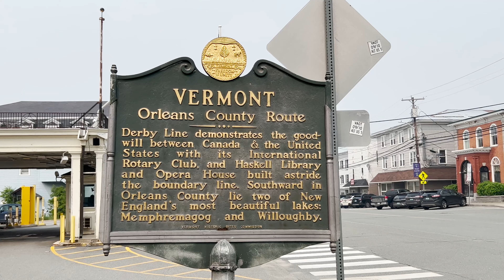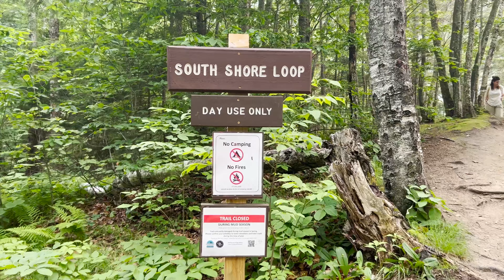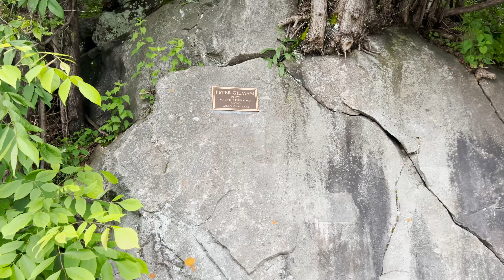Visita al Lago Willoughby en Vermont 2023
El Lago Willoughby se encuentra ubicado en Westmore, un pequeño poblado en el estado de Vermont, cuenta con varias playas, entre ellas La Playa Norte, La Playa Sur y La Cala Suroeste.

Si vas a visitarlo desde Montreal te tomará Cerca de dos horas, más el cruce fronterizo. Es un magnifico lugar, rodeado de naturaleza, famoso por sus aguas claras y su belleza esc;énica.

En este video te mostramos nuestra experiencia vistando este maravilloso lugar, el cual para ese momento estaba afectado por los incendios en la provincia de Quebéc, en Canadá.

Dirección: Westmore, Vermont, EE. UU.

⏰ Timecodes ⏰
0:00 Presentación
0:19 Intro
0:56 Inicio del Viaje
1:18 Derby Line
1:35 Westmore
1:49 Llegada al Lago Willoughby
2:33 Lado Sur del Lago
3:10 Camino a La Playa Cala Suroeste
3:46 Playa Cala Suroeste
4:17 Playa Sur del Lago Willoughby
5:04 Presentación de la Playa Sur por Camila
7:04 Nuestra Recomendación de la Playa Sur Lago
9:01 Un perrido haciendo paddle
9:25 Cascada Peter Gilman
10:10 Westmore | Outro
10:32 Playa Norte del Lago Willoughby
11:00 Despedida